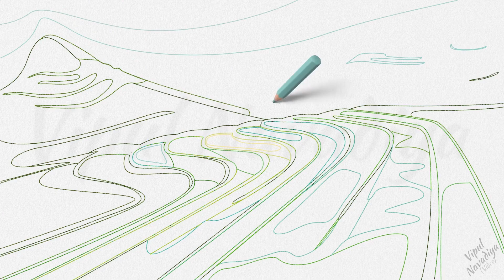Landscape with paddy fields Drawing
Credits:
Movie:
Vipul Navadiya
Reference Image: pakon (Obtained from Vecteezy .com under Pro license)